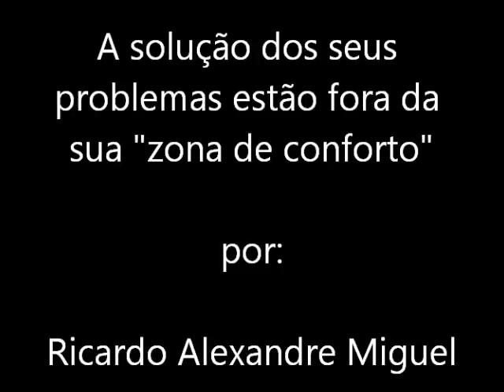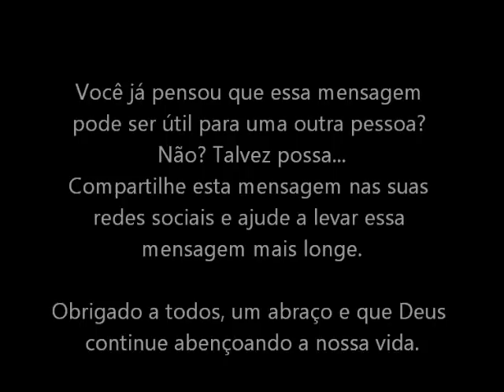A SOLUÇÃO DOS SEUS PROBLEMAS ESTÁ FORA DA SUA ZONA DE CONFORTO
Neste vídeo, A SOLUÇÃO DOS SEUS PROBLEMAS ESTÁ FORA DA SUA ZONA DE CONFORTO, o Mentor e facilitador Ricardo Alexandre Miguel nos traz algumas novidades e ainda dá dicas de como pequenas mudanças podem fazer toda a diferença na vida.

Claro que acabo te provocando a pensar em A SOLUÇÃO DOS SEUS PROBLEMAS ESTÁ FORA DA SUA ZONA DE CONFORTO, mas é exatamente isso que é minha proposta, te trazer para fora da sua caixa e mostrar a você que existe um mundo aqui fora.

quer participar do grupo de apoio?

Deixe aqui seus comentários; gostou do vídeo? tem dúvidas? dê o seu recado.